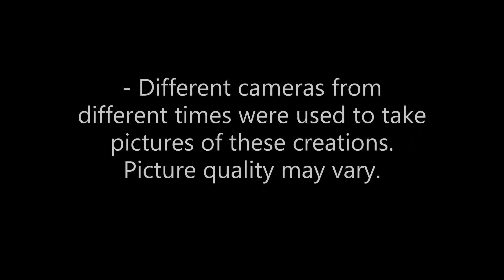The Evolution of My LEGO Air Force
- This video will be showing the aircraft and weapon systems that my Air Force operated from 2009 to 2022. Aircraft and weapons will be made up of my Lego creations, Lego sets, modified Lego sets, some non - Lego toys.

- Pause the video at anytime to focus more on the description of features of any of these vehicles.

- Clarification: When I mean "my design" I mean that the Lego model of that design was designed and built by me.